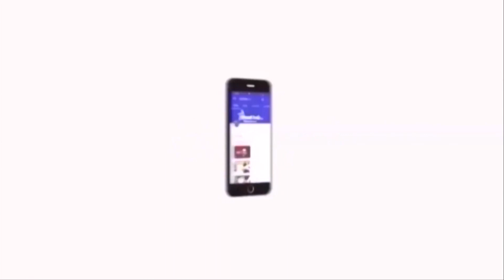5 மற்றும் 8 வகுப்பு பொதுத்தேர்வு அறிவிப்பை உடனே திரும்பப் பெற வேண்டும் | Velicham Tv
ஐந்து மற்றும் எட்டாம் வகுப்புகளுக்கு பொதுத்தேர்வு என்ற அறிவிப்பை மத்திய, மாநில அரசுகள் உடனே திரும்பப் பெற வேண்டும் என்று, தமிழக வாழ்வுரிமைக் கட்சியின் தலைவர் வேல்முருகன் வலியுறுத்தியுள்ளார்.